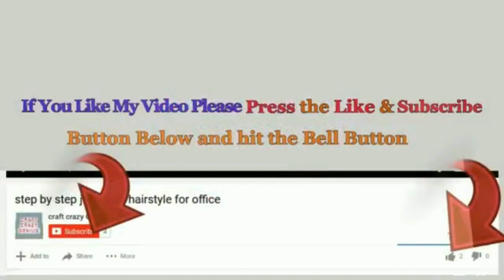2 Easy woolen peacock wall hanging made with wool & cardboard |DIY wall decoration idea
DIY 2 Easy woolen peacock wall hanging made with wool & cardboard |DIY wall decoration idea

Hello viewers!
This is A Beautiful decoration ideas for your home made with wool & waste cardboard .

Following Materials Required for this craft.
1st wall hanging .
- wool
- stones
- Cardboard
- ball chain & stones
- Glue
2nd wall hanging .
- wool
- stones
- Cardboard
- ball chain & stones
- Old Bangles
- Glue